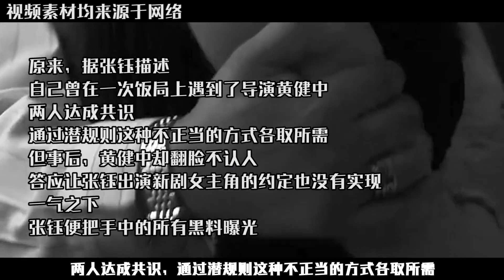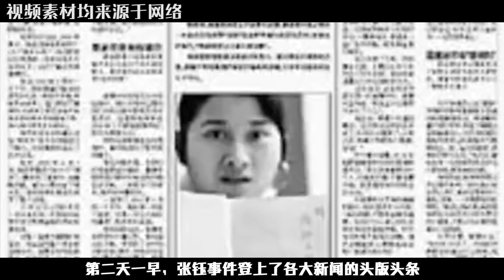内娱为何越烂越烂？明星都看不下去，化身吐槽up